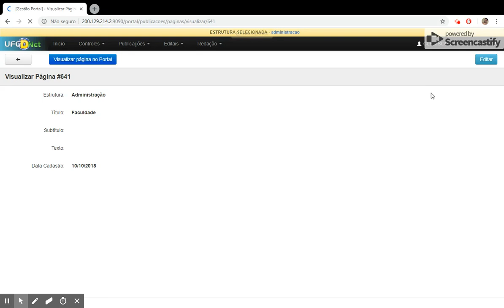3.0.4 Remover Imagem